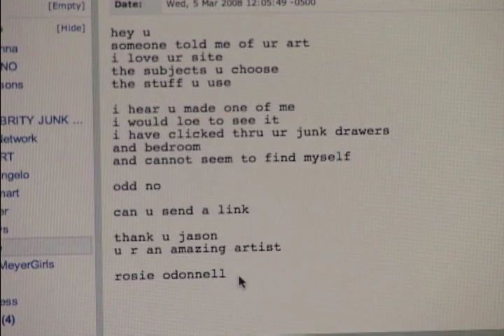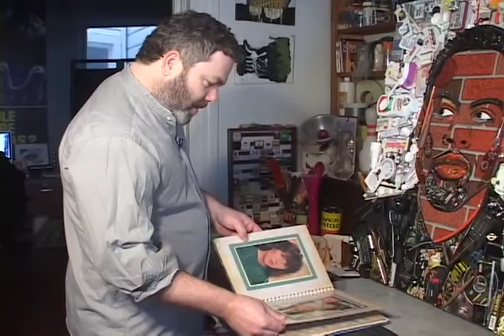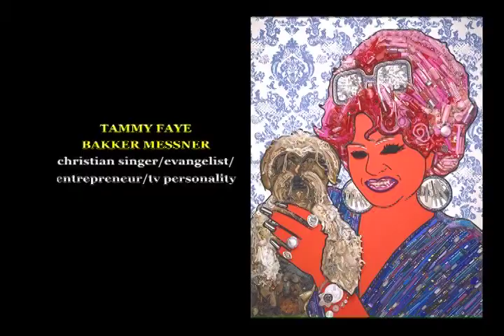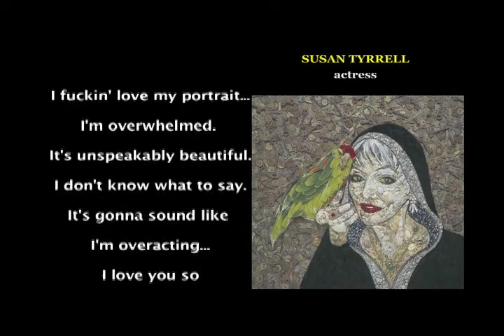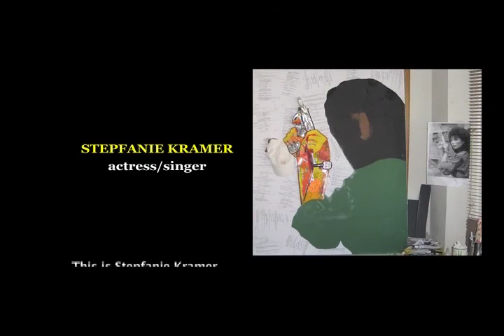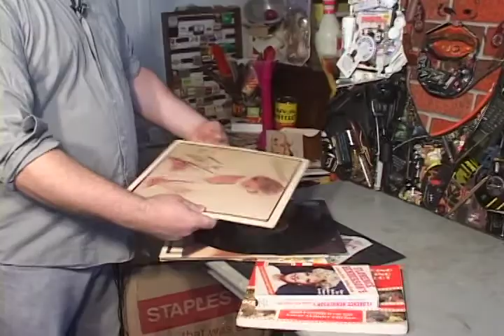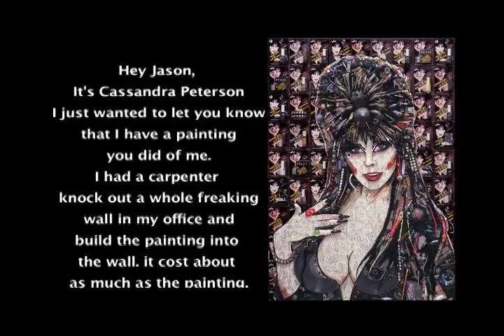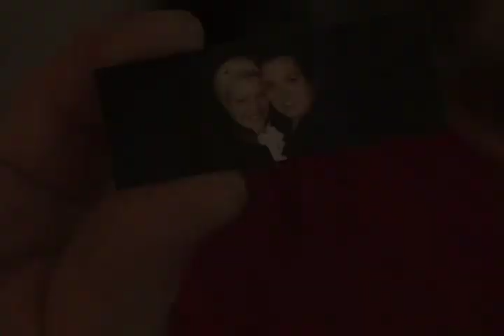Celebrity Trash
A local artist creates amazing artworks of famous people made out of trash!